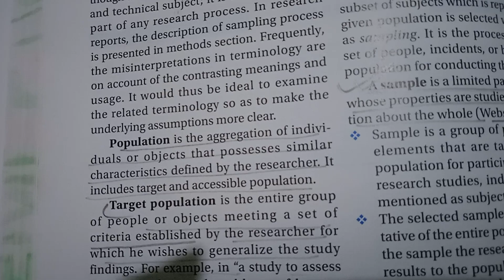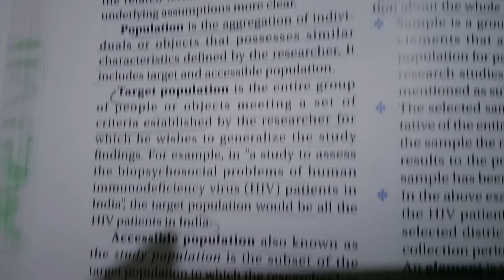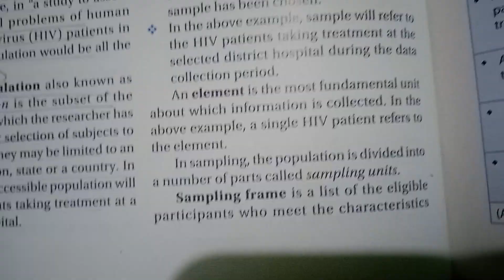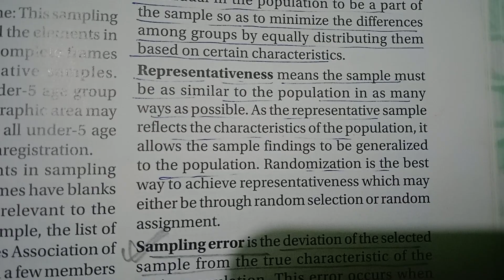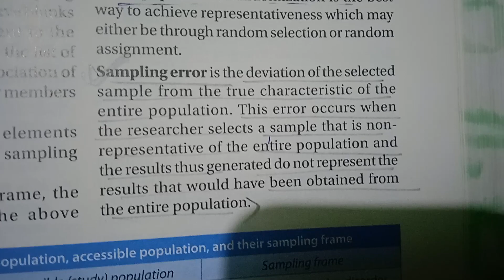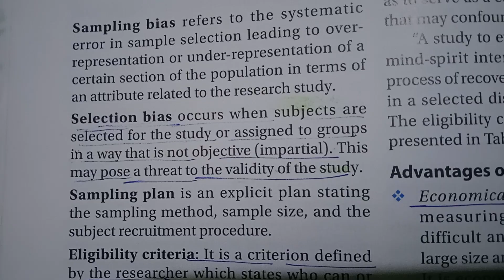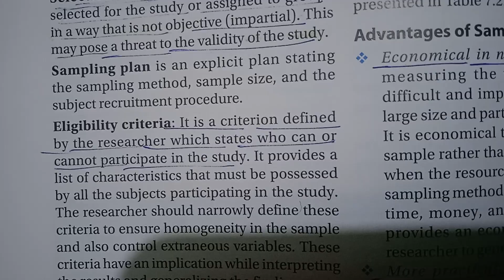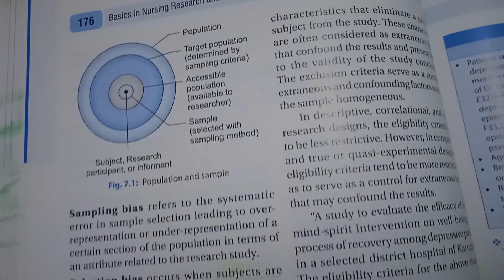Important definitions in Sample and sampling techniques